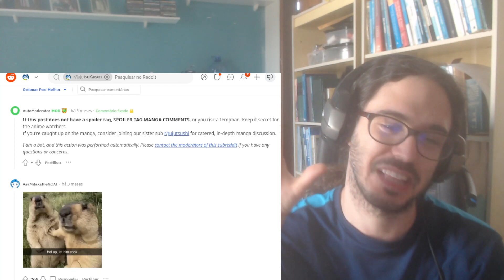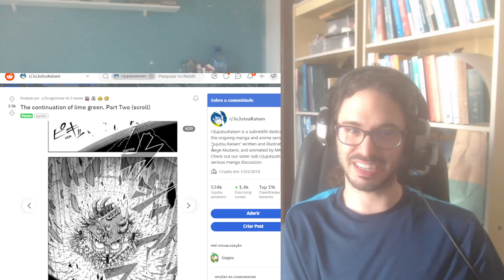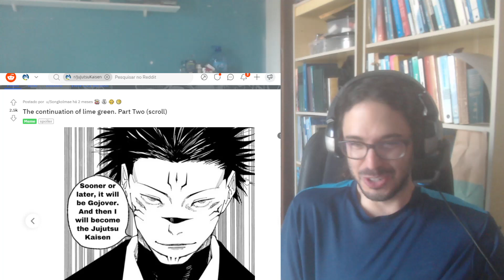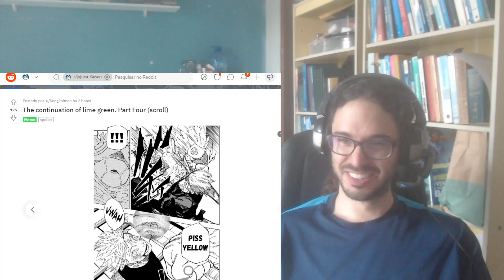O poder secreto de Satoru Gojou: Lima Verde | Gaigaia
0:00 Intro